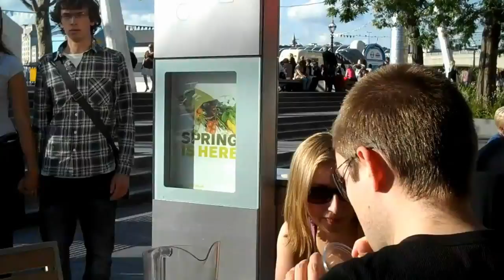London, South Bank